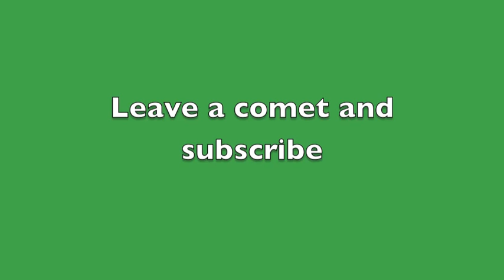Minecraft on Xbox #2